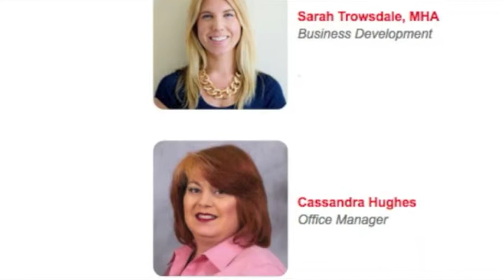AA Care Services Testimonial